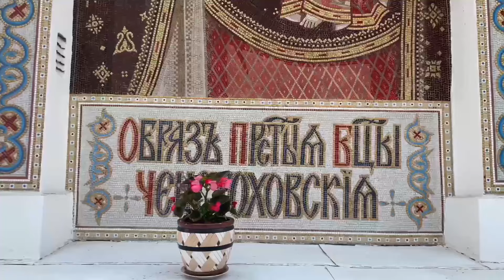Церковный календарь 2 июня 2024 г.